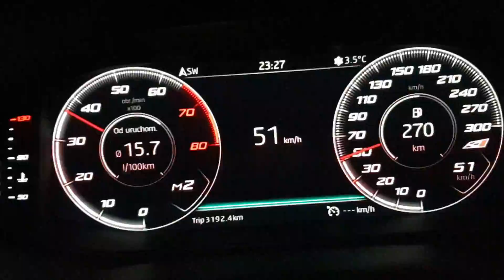18' Cupra 300 4x4 Resonator Delete ( NO OPF )